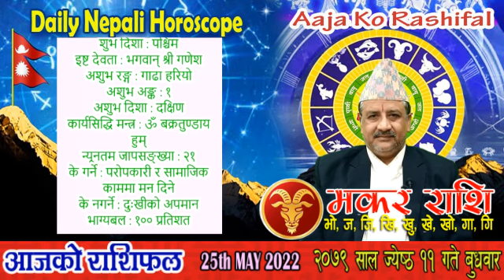AajaKo Rashifal | २०७९ ज्येष्ठ ११ गते बुधवार || MAY 25 | Nepali Horoscope | Jeshtha 11 | आजको राशिफल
आजको राशिफल
बुधवार, ज्येष्ठ ११, २०७९
२५ मई सन् २०२२
नेपाल संवत् ११४२
Aaja Ko Rashiphal
Today's Rashifal
May 25 2022
Horoscope Prediction

ज्येष्ठ ११ गते बुधवारको राशिफल
ज्येष्ठ कृष्ण (वछलागा) दशमी, उत्तराभाद्रा नक्षत्र, मीन राशिको चन्द्रमा, प्रीति योग, विष्टि/भद्रा र बब करण, नल नामक संवत्सर, सूर्य उत्तरायण, गृष्म ऋतु

मुहूर्त : अन्नप्राशन, शिलान्यास (सामान्य), डेरा सर्ने, कलशचक्र, हलचक्र

१२ गते : अपरा एकादशी व्रत, मुहूर्त : शुभ विवाह, अग्निवास, शिववास, चूडाकर्म, कर्णवेध, अक्षरारम्भ, पसल थाप्ने, शिलान्यास (सामान्य), गृह प्रवेश, वस्त्राभरण, द्रव्यप्रयोग, डेरा सर्ने, द्वारचक्र, कलशचक्र
१३ गते : शुक्र प्रदोष व्रत, मुहूर्त : शिववास, कर्णवेध, अक्षरारम्भ, पसल थाप्ने, शिलान्यास (सामान्य), वस्त्राभरण, द्रव्यप्रयोग, द्वारचक्र, पुराण श्रवण, कलशचक्र
१४ गते : सिथि चह्रेपूजा, मुहूर्त : अग्निवास, शिववास, कलशचक्र

आजको राशिफल, कृष्ण गुरु राशिफल, धर्म संस्कृति राशिफल, बुधवारको राशिफल, बिहीवारको राशिफल, दैनिक राशिफल, साप्ताहिक राशिफल, २०७९ सालको वार्षिक राशिफल, नेपाली राशिफल, ज्येष्ठ महिनाको राशिफल, मासिक राशिफल, आषाढ महिनाको राशिफल, २०८० सालको वार्षिक राशिफल

आनन्दादि योग : लुम्बक, चन्द्रवर्ण : पहेंलो, चन्द्रदिशा : उत्तर, योगिनीदिशा : उत्तर (दिउँसो ०१:५४ बजेसम्म) त्यसपछि आग्नेय, वारशूल : उत्तर, धनिष्ठा पञ्चक/सरुन परेको दिन, वाणपञ्चकमध्ये मृत्यु वाण : बेलुका ०७:५८ सम्म, त्यसपछि अग्नि वाण, नक्षत्र शूल : दक्षिण, कालराहु चक्रमा कालको दिशा : नैऋत्य र पाशको दिशा : ईशान,

अभिजित मुहूर्त :–
आज बुधवार भएकाले अभिजित मुहूर्त शुभ समय मानिंदैन ।

लाभ वारवेला : बिहान ०५:१२ देखि ०६:५४ सम्म, साँझ ०६:५० देखि ०८:०८ सम्म र भोलि बिहान ०३:५४ देखि ०५:१२ सम्म
काल वारवेला : बिहान ०८:३७ देखि १०:१९ सम्म र मध्यरात्रीपछि ०२:३७ देखि ०३:५४ सम्म

सूर्यको होरा : दिउँसो १०:५३ देखि १२:०१ सम्म, साँझ ०६:५० देखि ०७:४२ सम्म, मध्यरात्रीपछि १२:५३ देखि ०१:४५ सम्म
मङ्गलको होरा : दिउँसो ०९:४५ देखि १०:५३ सम्म, साँझ ०५:४२ देखि ०६:५० सम्म, राती १२:०१ देखि १२:५३ सम्म
बुधको होरा : बिहान ०५:१२ देखि ०६:२० सम्म, दिउँसो ०१:०९ देखि ०२:१७ सम्म, बेलुका ०८:३४ देखि ०९:२५ सम्म, भोलि बिहान ०२:३६ देखि ०३:२८ सम्म
शुक्रको होरा : दिउँसो १२:०१ देखि ०१:०९ सम्म, साँझ ०७:४२ देखि ०८:३४ सम्म, मध्यरात्रीपछि ०१:४५ देखि ०२:३६ सम्म

आज यात्राका लागि पुरुषको नेतृत्वमा पश्चिम र उत्तर दिशाको यात्रा शुभ देखिन्छ, त्यस्तै महिलाको नेतृत्वमा सुरुमा दक्षिण र पश्चिम दिशाको तथा दिउँसो ०१:५४ बजेपछि वायव्य (उत्तरपश्चिम) र ईशान (उत्तरपूर्व) दिशाको यात्रा शुभ हुन्छ । तर बाध्यतावश अन्य दिशामा समेत यात्रा गर्नुपर्ने भएमा मिठाइ वा तिल खाएर यात्रा सुरु गरेमा शुभफल प्राप्त हुने विश्वास गरिन्छ ।

द्रष्टव्य : राजकाज र प्रशासनिक काममा सूर्य, मुद्दामामिला र तर्क/बहसमा मङ्गल, बौद्धिक कार्य र ज्ञानप्राप्तिमा बुध, विवाहसम्बद्ध काममा बृहस्पति, वैदेशिक प्रयोजनमा शुक्र तथा द्रव्यप्रयोग वा लगानीमा शनिको होरा महत्त्वपूर्ण मानिन्छ, जबकि चन्द्रमाको होराबल हरेक कामका लागि उपयोगी हुन्छ । काल र पाशमध्ये काल दाहिने परेमा र पाश देब्रे परेमा शुभ मानिन्छ । जुवाजन्य काम अर्थात् रिस्की काम, मुद्दामामिला, तर्क वा बहस, लामो दूरीको यात्रा आदिमा योगिनीको दिशा सामुन्ने (अगाडि) पर्नु हुँदैन ।

पञ्चाङ्ग 07:06
बच्चाको नाम 08:41
शुभसाइत 09:44
मेष 12:10
बृष 14:21
मिथुन 16:32
कर्कट 18:38
सिंह 20:41
कन्या 22:57
तुला 25:04
बृश्चिक 27:14
धनु 29:20
मकर 31:30
कुम्भ 33:35
मीन 35:37
मौसम 38:33